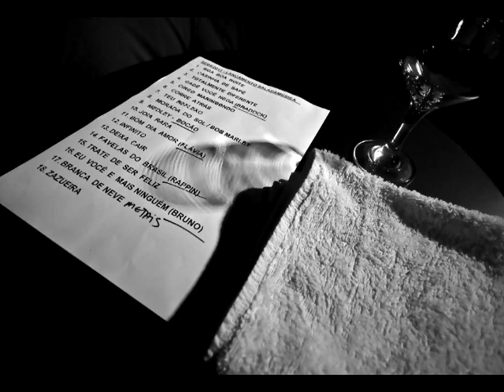Infinito - Walmir Borges pictures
Artista: Walmir Borges
Fotos: Leandro Glória
Editado: Artur César
26/06/2013